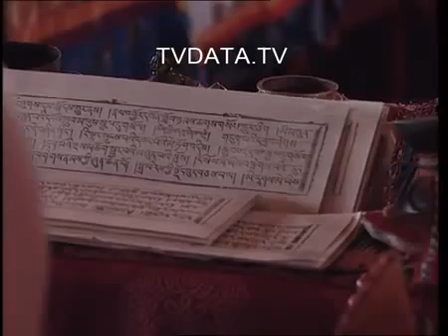Buddhism religions Russia tape 2 Stock Footage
TVDATA Russian Stock Footage Library Buddhism in Russia, since 17th century. Buddhism is considered as one of Russias traditional religions,

TVDATA Russian Stock Footage Library Buddhism in Russia, since 17th century. Buddhism is considered as one of Russias traditional religions, Footage Video Clips in High Definition. Videos.

Sitagu Buddha Vihara - Austin, TX.